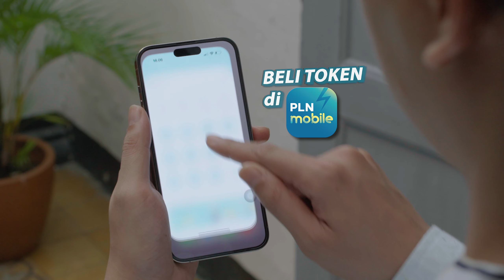Selamat Hari Raya Idul Fitri 1444H, Mari Bersiap Mudik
Electrizen, saatnya bersuka ria karena waktu yang ditunggu telah tiba. Mari bersiap mudik. Eits, jangan lupa cek listrik. Supaya aman matikan aliran listrik yang tidak perlu dan bayar tagihan agar tetap menyala saat kembali pulang. Mudik naik mobil listrik? Tidak perlu ragu. Karena di PLN Mobile kamu bisa cek SPKLU terdekat.

Selamat Hari Raya Idul Fitri 1444H. Rayakan Lebaran bersama keluarga, sambut kemenangan di hari yang fitri.